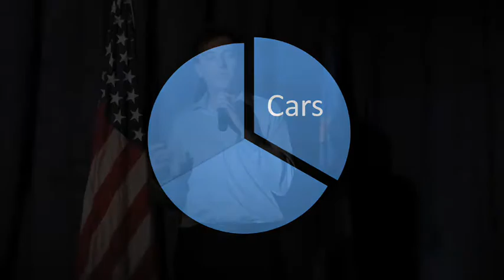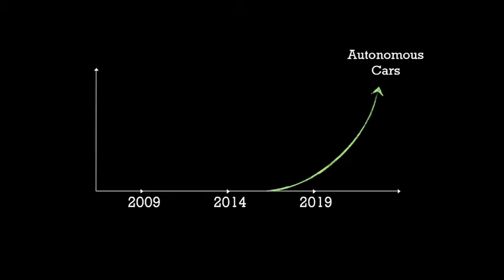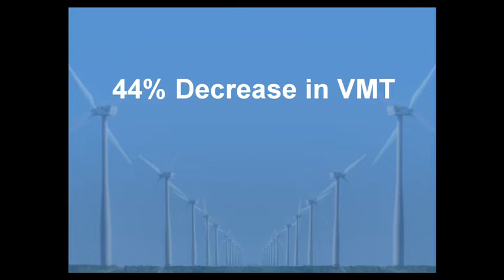Getaround | GSP 09 Team Project | Singularity University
The Getaround team focused on how peer-to-peer car sharing today could contribute to a more intelligent transportation grid in the future, reducing health and environmental damages that exist today.